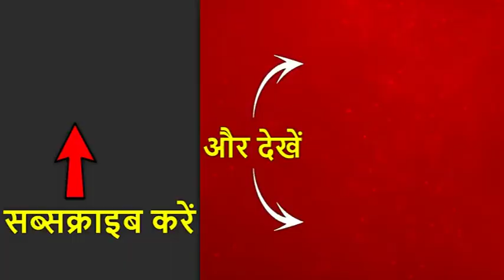वीएचपी नेता साध्वी प्राची का भड़काऊ बयान, मुस्लिम कारीगरों के बनाए कांवड़ ना खरीदने की अपील की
वीएचपी नेता साध्वी प्राची ने भड़काऊ बयान दिया है. यूपी के कैराना से समाजवादी पार्टी के विधायक नाहिद हसन पर हमला बोलते हुए साध्वी प्राची ने हिंदुओं से अपील की कि वो मुस्लिम कारीगरों के बनाए कांवड़ का बहिष्कार करें. नाहिद हसन ने पिछले दिनों मुस्लिमों से कहा था कि बीजेपी से जुड़े दुकानदारों से सामान ना खरीदा जाए. इसी के जवाब में बागपत के एक कांवड़ कैंप में साध्वी प्राची ने भड़काऊ बयान दिया |